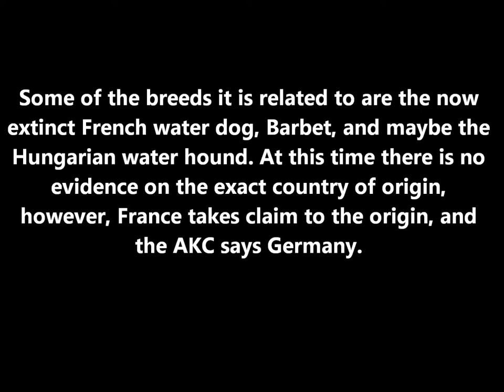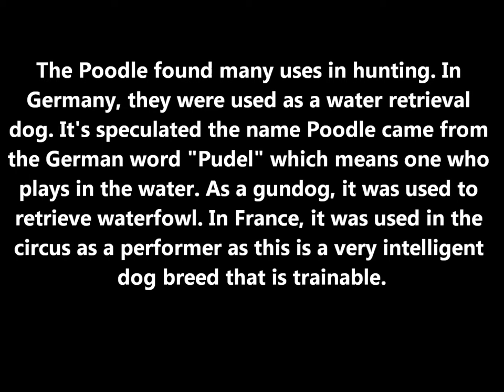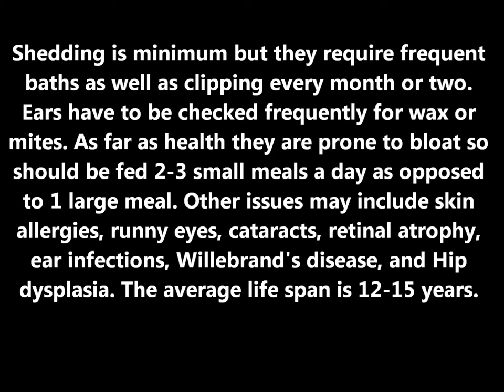Standard Poodle History And Information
Mini documentary video about the Standard Poodle covering breed history, origin, information, uses, and a full description with size including height and weight. The Standard Poodle is a medium-sized companion dog from Western Europe related to the now extinct French water dog, Barbet, and possibly the Hungarian Water Hound.